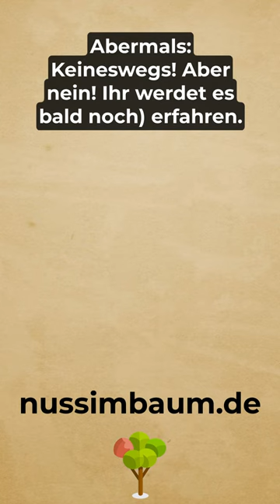Das Streben nach Mehr lenkt euch solange ab bis ihr die Gräber besucht.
Die Sure warnt die Menschen vor dem ständigen Streben nach weltlichem Reichtum und materiellem Besitz. Sie betont die Vergänglichkeit und Bedeutungslosigkeit dieser weltlichen Dinge im Vergleich zum Leben im Jenseits.